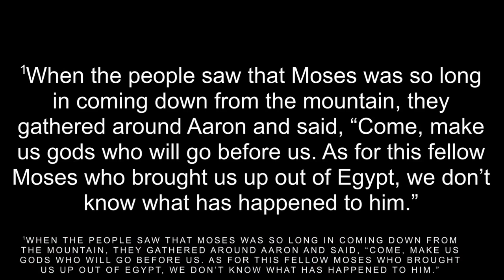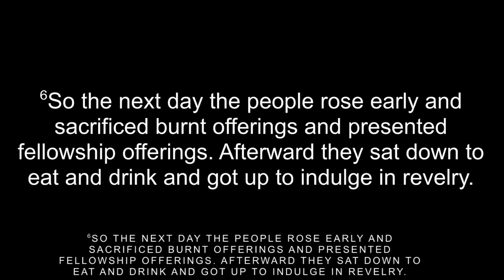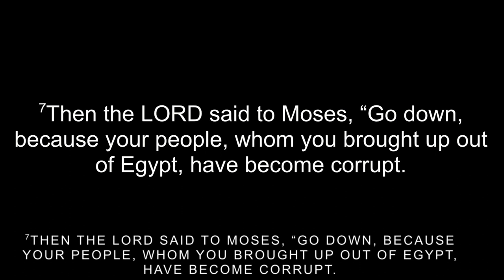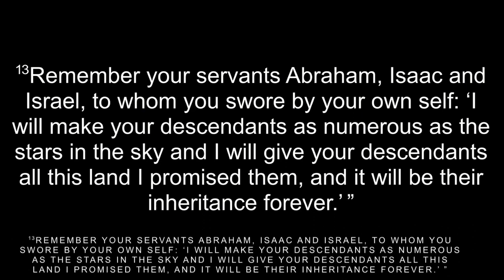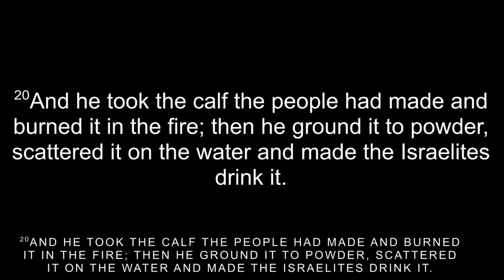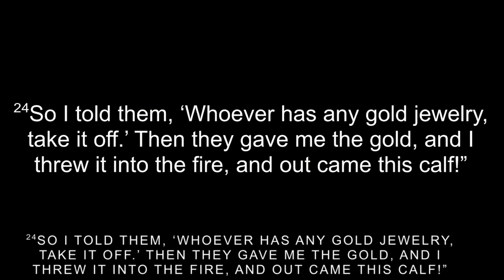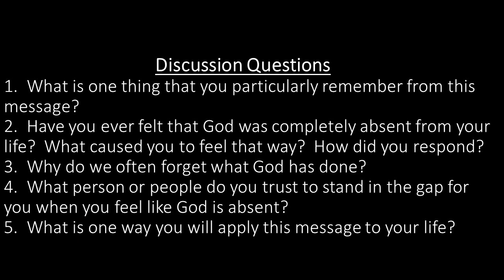January 28 message - Absence (Exodus 32)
Mark Morris preached this message on January 28, 2024 at Thorn Creek Reformed Church in South Holland, Illinois.